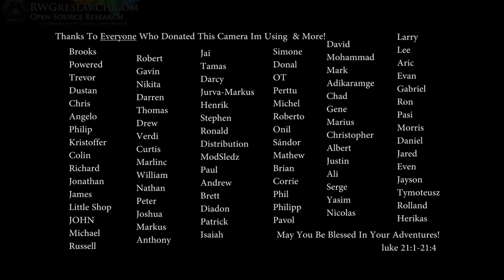Heat Molding PLA + How I Match Complex Curves. 3D Printing + Motovlog Helmet Overview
Hey guys, just some stuff i thought would be interesting and possibly helpful.

Please let me know how you match complex geometries when drawing.

 ~Russ Gries

Some filament I used:
Translucent Red

My Equipment:

for recording:

Gopro Hero 4 silver ( borrowed :) ) :

Panasonic HC-VX981K:

With VW-W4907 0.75X Wide Angle lens:

Nikon ME-W1 Bluetooth:

Azden SGM-990:

Asus GL551JM-DH71: